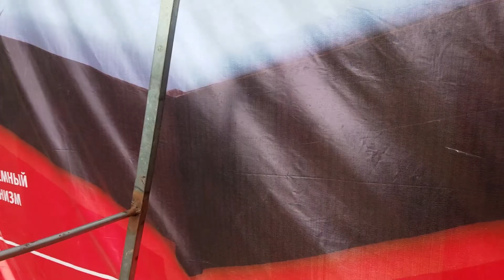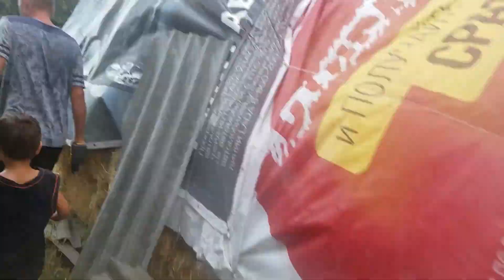Hay Storage Building Gone Wrong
Cameras;
- Canon 80D
 Lenses/ Canon EF-S 18-135mm f/3.5-5.6 IS USM Lens & 50mm f/1.8
 Dial Mode/ Manuel
 Filming at 1080P 30FPS
- Samsung Galaxy s7 edge camera
12 mega pixels

Tripods/Monopods
- Joby 3k